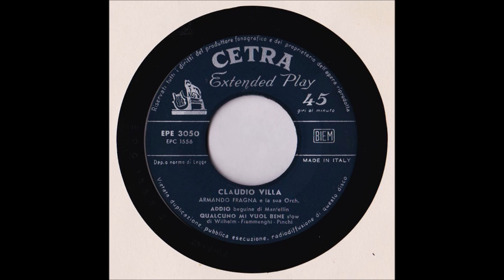ADDIO (CLAUDIO VILLA – CETRA 1958)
Stupenda canzone beguine tipicamente all’italiana evidenziante tutti i rimpianti e la tristezza per un amore finito. Autore, versi e musica, Giovanni Mantellini, un musicista molto apprezzato per la composizione di musica da ballo ed anche editore musicale a Bologna. Il brano è del 1958. Villa lo incide il 31 ottobre 1958 per la CETRA accompagnato dall’Orchestra diretta da Armando Fragna dapprima su 78 giri AC 3405 ( retro “Qualcuno mi vuol bene”) e poi trasferito su 45 giri EP. Villa lo esegue in modo brillante e con il necessario pathos vocale. Bellissimo il finale a voce spiegata al pari dell’arrangiamento musicale.
Wonderful beguine song typically Italian, highlighting all the regrets and sadness for a finished love. Author, verses and music, Giovanni Mantellini, a musician highly appreciated for the composition of dance music and also music editor in Bologna. The piece is from 1958. Villa recorded it on October 31, 1958 for CETRA accompanied by the Orchestra conducted by Armando Fragna first on 78 laps AC 3405 (back "Qualcuno mi vuol bene” ) and then transferred on 45 EP laps. Villa performs it brilliantly and with the necessary vocal pathos. The final voice is explained as well as the musical arrangement.

ADDIO
G. MANTELLINI

Forse non avevo mai pensato
di doverti un giorno dire addio,
vivere felice avrei voluto
accanto a te.

Ma quel sogno tanto bello
fu soltanto un’illusione
e un’amara delusione
è rimasta nel mio cuor.

Addio, addio per sempre
amore mio.
Ormai, lo so, dovrò partire

Nel cuore porterò con me
Il dolore, la delusione
che fa morir.

amore mio.
Così finisce il più bel sogno
di questo cuor.

E quando sarò da te lontano,
piangerò invano
pensando a te.

piangerò invano
pensando a te.

Addio, addio, amor…….